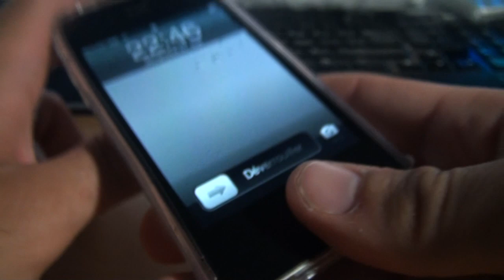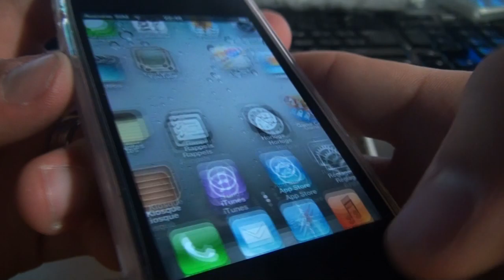POCHETTE GIVRÉE POUR IPHONE 4 / 4S sur Shopisapro.com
Ceci est une pochette givrée seulement pour iPhone 4 et iPhone 4S.